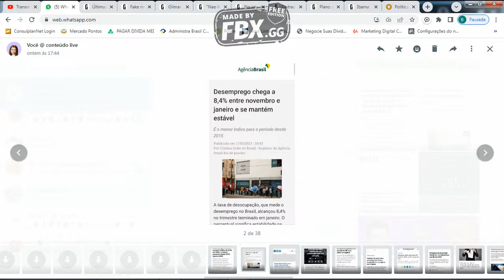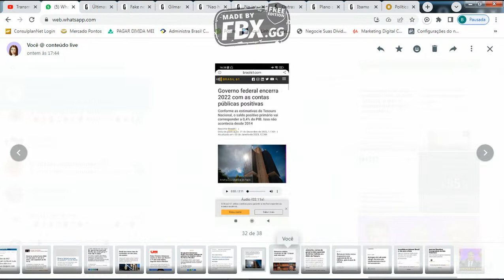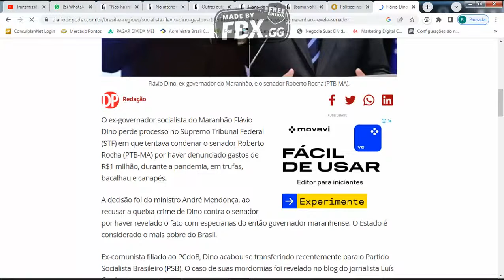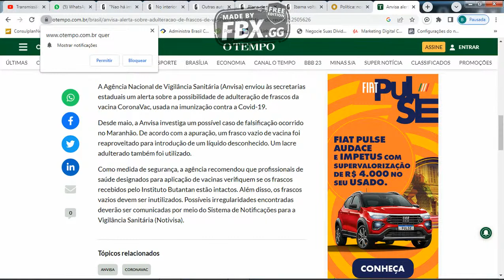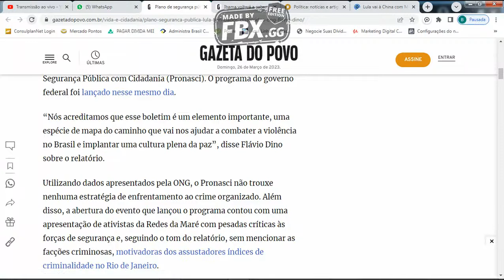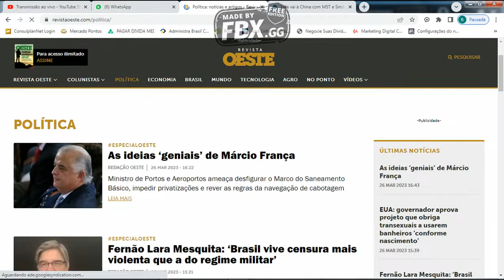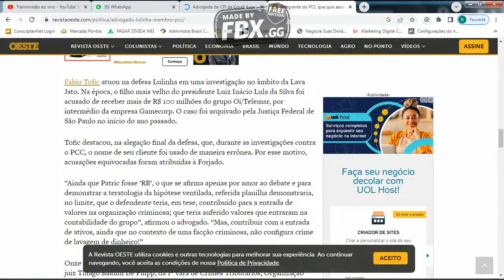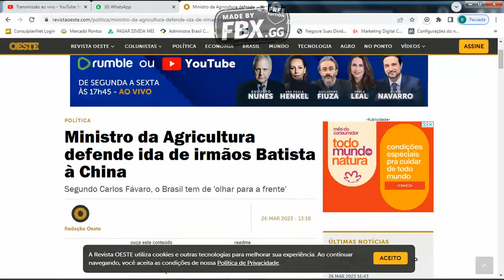AS PRINCIPAIS NOTICIAS DA SEMANA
AS PRINCIPAIS NOTICIAS DA SEMANA COM ANA PAULA HENKEL / TUDO SOBRE O MUNDO DA POLITICAS ,NOTICIAS DE BRASÍLIA /CASO MARCOS DO VAL /BOLSONARO E MUITO MAIS.